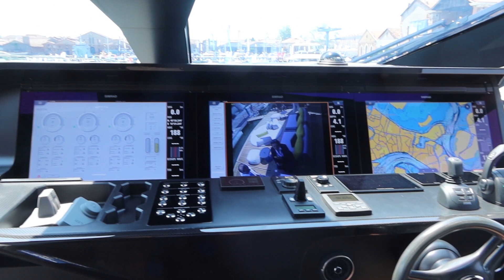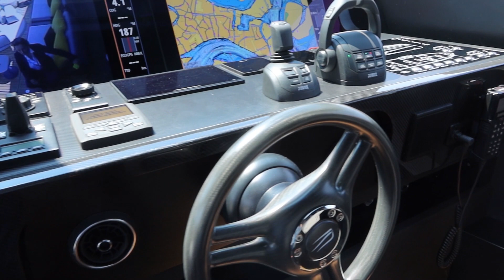wallywhy150: visita a bordo e navigazione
La visita e la navigazione a bordo di wallywhy150, il nuovo motor yacht di Wally, disegnato da Luca Bassani, che ha fatto il suo debutto al Salone Nautico di Venezia